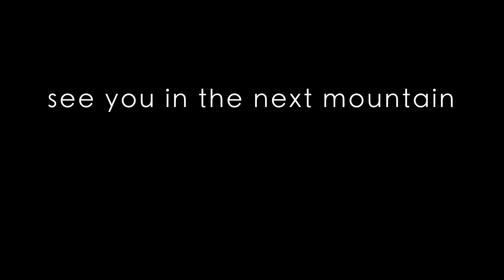【登山教室】カラビナ 登山ガイドが教える 「まず買うのはどれ？」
初心者の方向けにカラビナの選び方について紹介しています。本気のクライマーや沢屋さんには物足りないと思いますが、登山で自己確保や万が一の懸垂下降を考えたチョイスです。初心者の方がカラビナを選ぶ際の参考になれば嬉しいです。